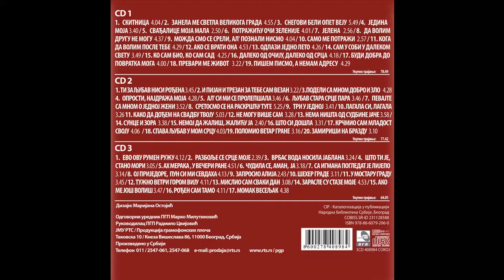Marinko Rokvić - Ljubav stara srce para - (Audio 2017) HD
lyrics:  Radmila Mudrinic
Arr:     Dragan Stojkovic Bosanac